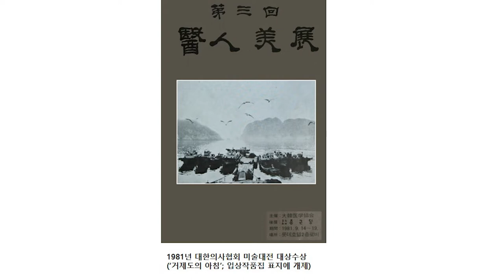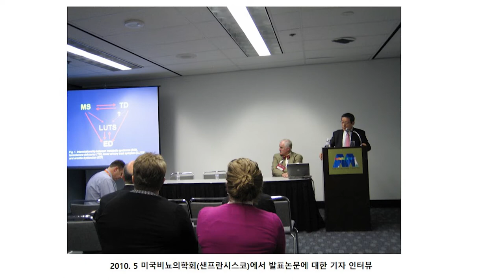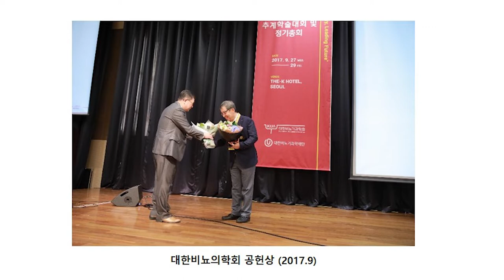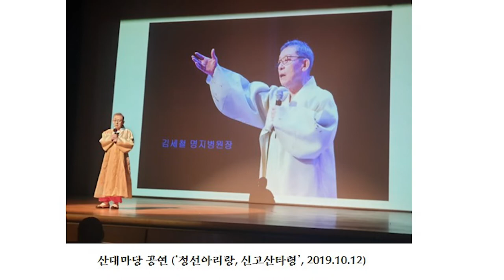김세철 명지의료원장 대한의학회 명예의 전당 헌정 남상일명창 대담 KBS한민족방송 '전통으로 소리길로' 11월8일 김병준 작가 2020